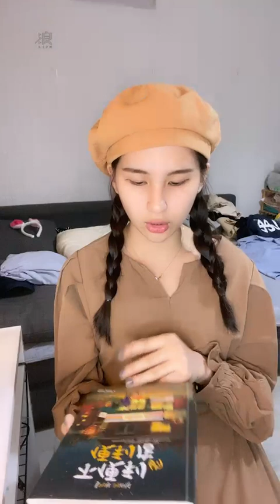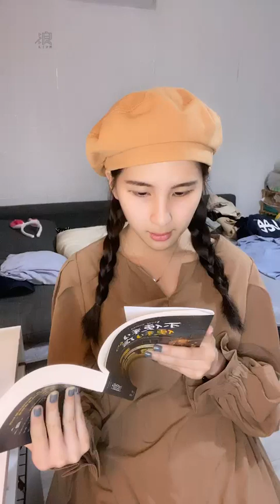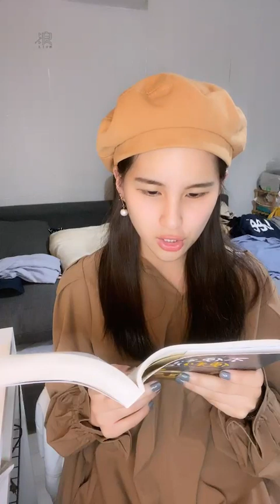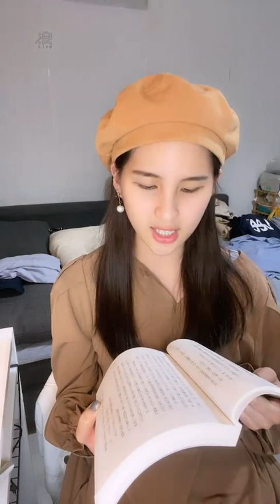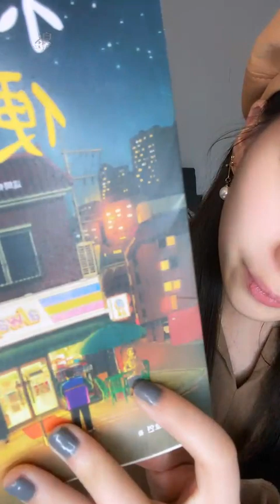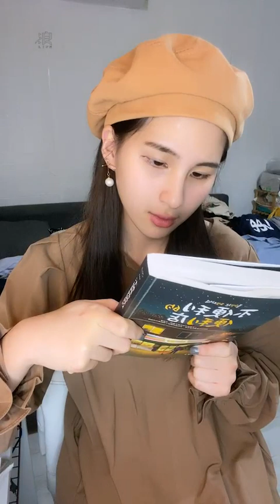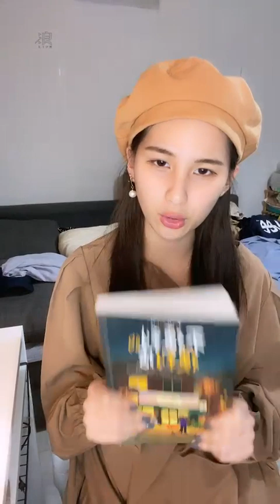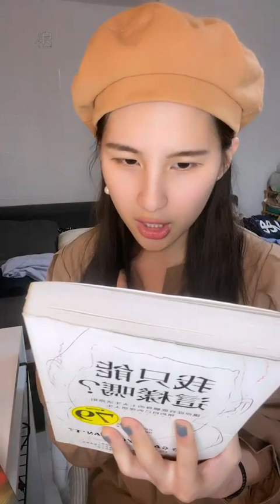230301 18:10 AKB48 Team TP 林亭莉直播